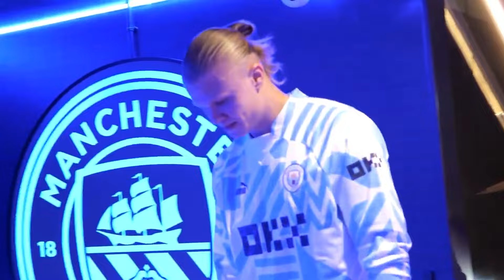Erling Haaland Exposed: 5 Little-Known Facts About the Football Prodigy! || Fame Facts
Discover five surprising secret facts about football sensation Erling Haaland! From his athletic family background to his record-breaking speed and love for music, explore the hidden side of this Norwegian superstar. Join us as we reveal the lesser-known details about one of the most exciting young talents in football. Don't miss out on these fascinating insights!

The 'Fame Facts' YouTube channel is your go-to source for a treasure trove of intriguing facts that every enthusiast should be aware of. Our mission is to curate and present a wealth of knowledge about your beloved celebrities. We delve deep into the lives, careers, and achievements of these iconic figures, providing you with a comprehensive and entertaining insight into their world. Whether you're a die-hard fan or just curious to learn more about the people who captivate our hearts and minds, 'Fame Fact' is here to enrich your understanding and appreciation of the stars you admire.